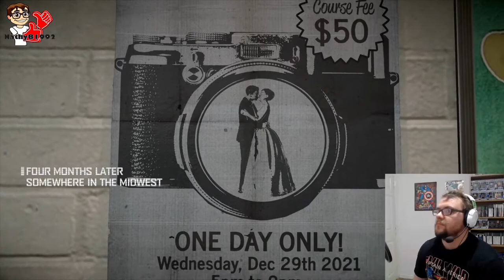ELECTRIC WEAPONIZED GO KARTS ARE AWESOME! - Case 1, part 1 - Dead Rising 4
Weird Wednesdays continues with the 2016 epic: Dead Rising 4. It's going to be a BLOODY good Christmas!